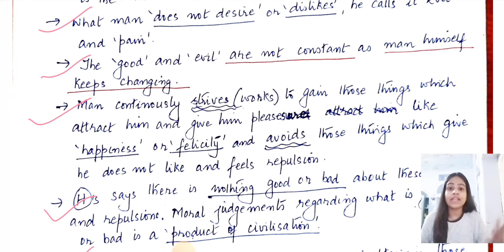Thomas Hobbes | Views on Human nature | Western political thought | BA 3rd Year | Hobbes pol thought